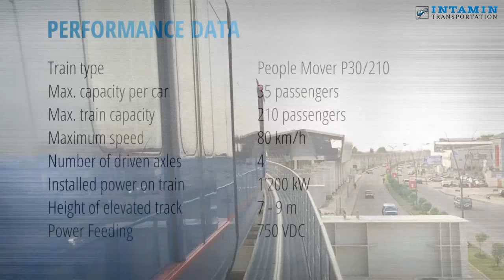Rivers Monorail Port Harcourt - First in Africa!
Intamin Transportation Ltd. has signed an agreement with Rivers Monorail Company Ltd to deliver a Monorail System for the city of Port Harcourt. Port Harcourt and its metropolitan area counts actually 3.7 Mio citizens and is characterised by oil production and its associated industries. The rapidly increasing traffic in the city regularly leads to congested roads. Therefore city-planners were looking for a fast implementation of an efficient mass transit system.

Rivers Monorail will be using Intamin’s monorail train type P30, an electric driven train especially designed and most suitable for public transport services in cities.

The train is characterized by an innovative design, spacious cabins and is equipped with large size door openings for easy access for passengers with luggage. The modern design of the trains combined with a seamless appearance of the track system integrates the system excellently into the environment.

The system covers approx. twenty kilometres within the city of Port Harcourt, serving 14 stations between Aggrey Rd. and the loop North/East of the Garrison station.

The train guiding system combined with a sophisticated automatic train protection and guiding solution, allows for optimisation of line performance while improving the safety of operation with trains at a speed of up to 80km/h. The train operation is monitored by staff in the Operation Control Centre.

The monorail project is part of the city’s and River State infrastructural investments to improve the traffic situation.

With over four decades of experience Intamin provides Monorail Systems for public transportation which are in compliance or even exceed the highest standards and safety regulations demanded by public transportation.